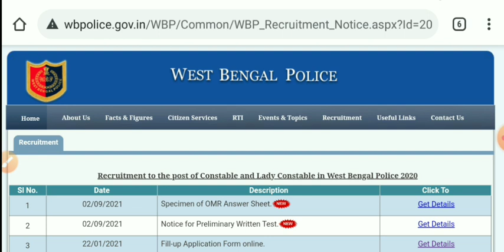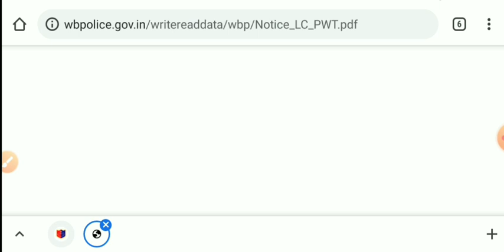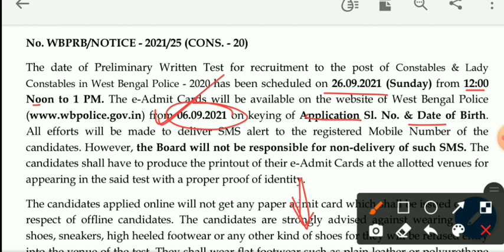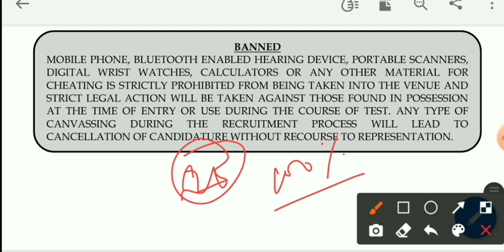WBP কনস্টেবল পরীক্ষার তারিখ প্রকাশিত হল | wbp exam official notification 2021| wbp admit card 2021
Wbp official notification 2021
Wbp constable exam date 2021
Wbp police exam date 2021
Wbp exam update 2021
Wbp exam news 2021
Wbp exam news update today 2021
Wbp constable exam update 2021
Wbp preliminary exam date 2021
Wbp preliminary exam update 2021
Wbp preliminary exam news 2021
Constable exam date 2021
Constable exam update 2021
Constable exam news 2021
Constable exam preparation 2021
Wbp suggestion 2021
Wbp last minute suggestion 2021
Wbp question 2021

    &*$ Jaman Sir &*$